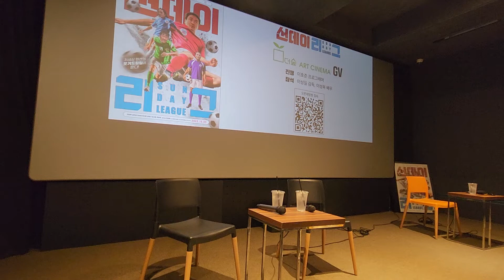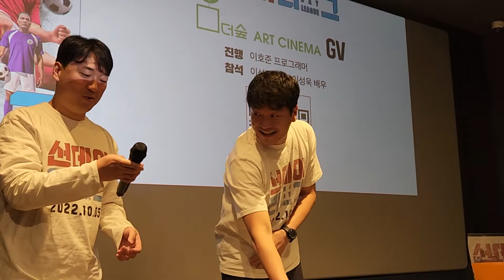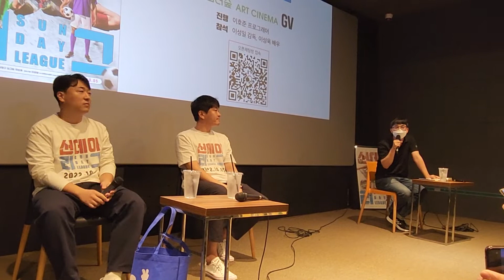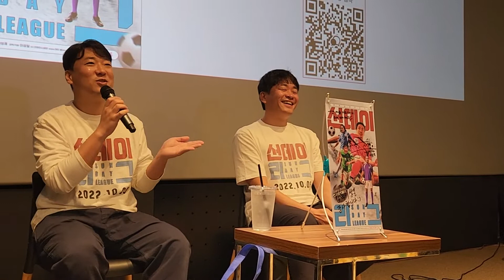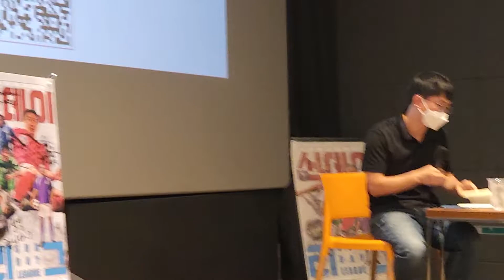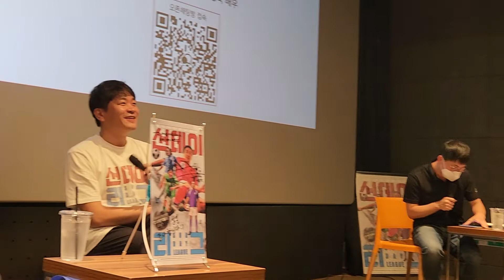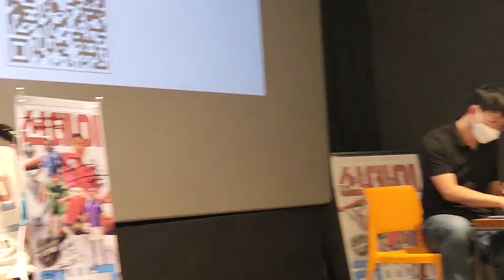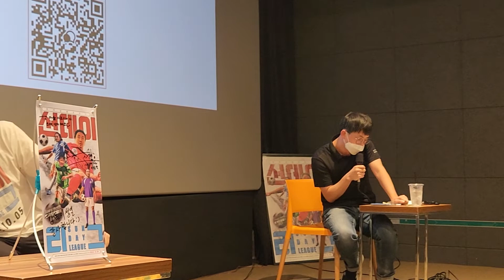선데이리그 이성일감독님,이성욱 배우 관객과의 대화 더 숲 아트시네마.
오늘 더 숲 아트시네마에 선데이리그 관객과의 대화가 있어서 다녀 왔습니다.

중년 아재들이 풋살 축구팀을 통해사 다시 새로 시작할 희망을 찾는 과정이 코믹하게 그려지는 영화 였습니다.

이호준 프로그래머 진행에 감독님과 배우분 진솔한 얘기가 좋았습니다.
영화도 힐링되서 좋았습니다

영화는 내일 VOD 로 서비스 된다고 합니다.